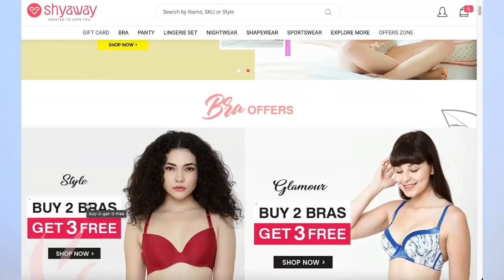Shyaway Lingerie and Night Suit Haul !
Hey Guys,

USE MY CODE *YT100* to get Rs.100 OFF on any order of Rs.1000 or more.

Product Links:
 Shyaway Calla Green Rolled Sleeve Nightwear Shorts Set

Snapchat :- Ruchi M ( Id - ruchi28c)
1. Camera I used :- Canon G7x M-2/ Canon M6 M2 / Iphone 11
2. Editing software :- Imovie / Filmora / sometimes i use FCP as well
3.Lights i use . **Watch this video ***
4. Status :- I am Married , currently living in Mumbai (City of Dreams)
Lots of Love
Stay Happy :)